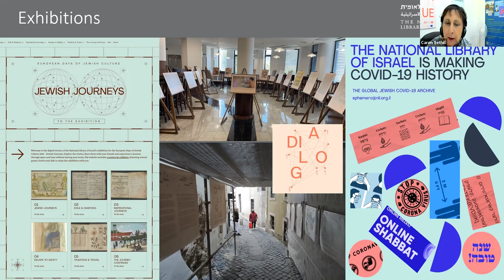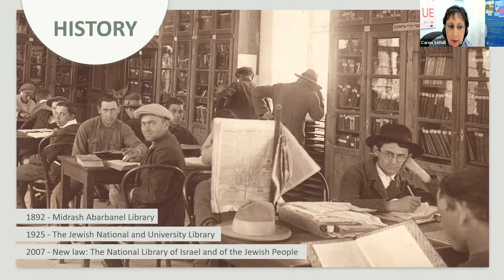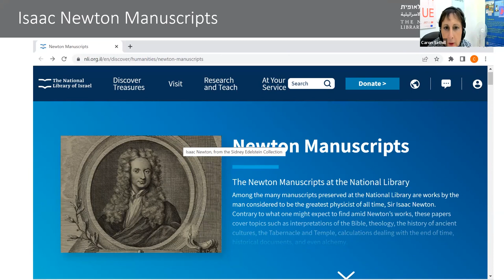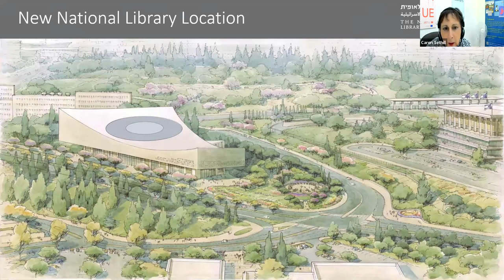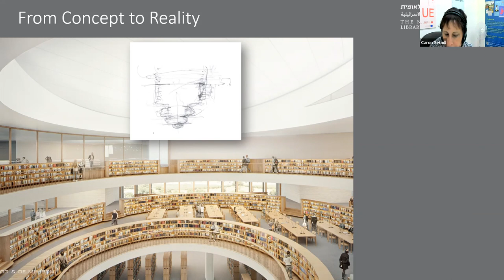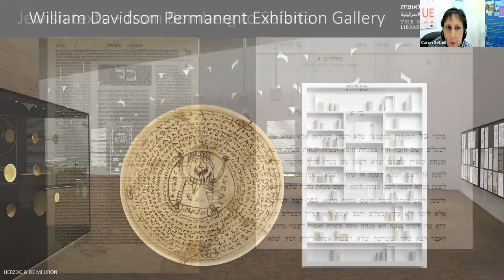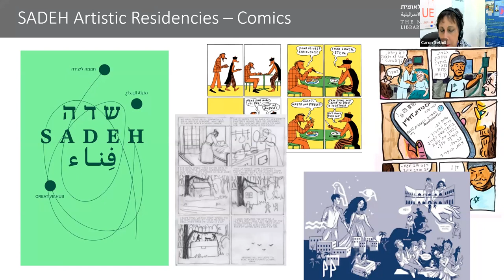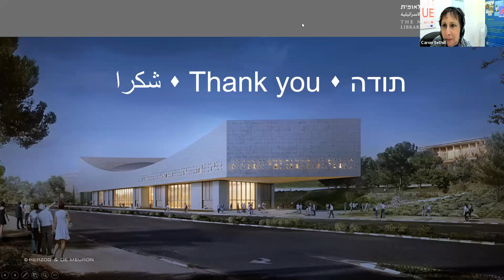EDJC 2022 Inspiring Renewal Session: National Library of Israel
In this session, following the successful dynamic initiated last year with the Inspiring Dialogue Sessions, we learnt about the process of Renewal that the National Library of Israel is going through and its new building, as a symbol and metaphor of Renewal in the world of Jewish culture. We hope that this session will inspire us to continue working on this process of Renewal and to reflect on the role of Jewish culture in creating a more pluralistic and inclusive Europe.

Caron Sethill is Progamme Manager Europe at the National Library of Israel (NLI), managing Gesher L’Europa, (A Bridge to Europe), established as part of the NLI’s renewal process, which aims to share NLI Collections in creative ways, and engage people with shared interests working in Jewish settings in Europe. Caron was born in the UK, and came to live in Israel in 1984. Prior to working at the NLI, she worked at the British Council, promoting cultural relations between Britain and Israel.